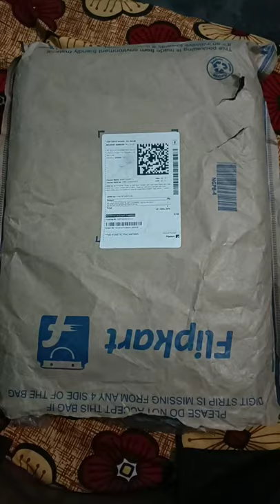Lugare laptop Backpack bag